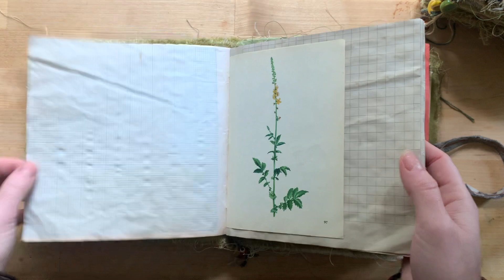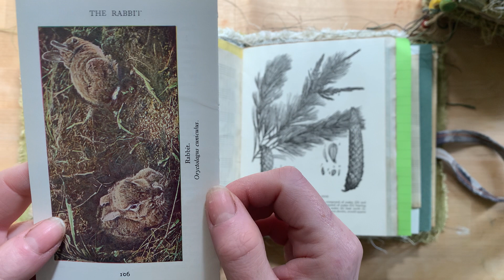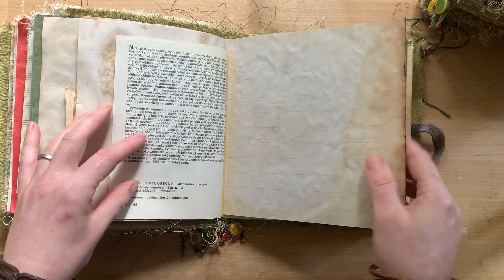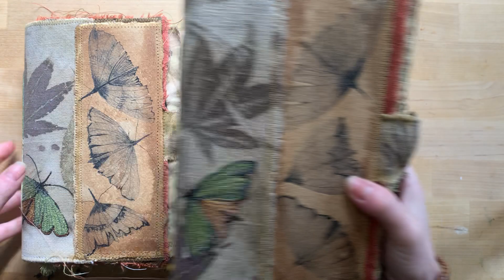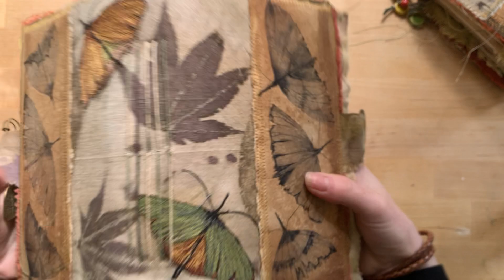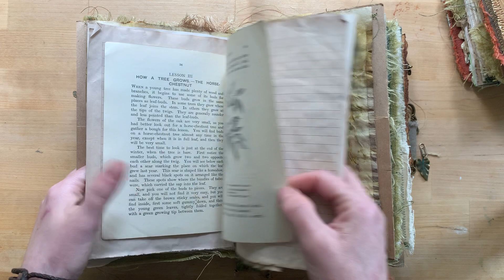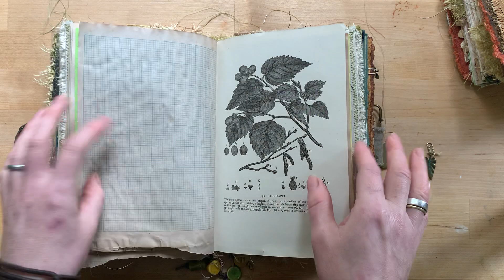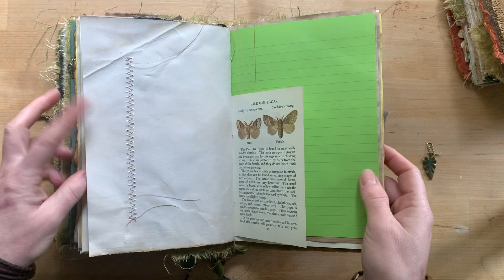Spring insects eco printed junk journal-artist book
These eco printed spring journals are now available on my Etsy